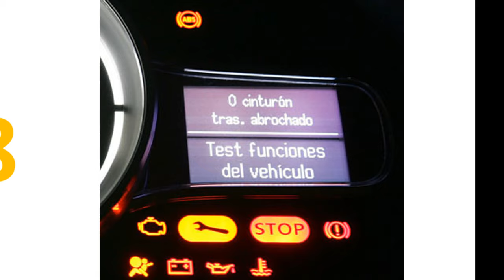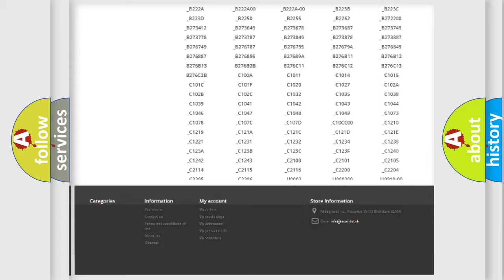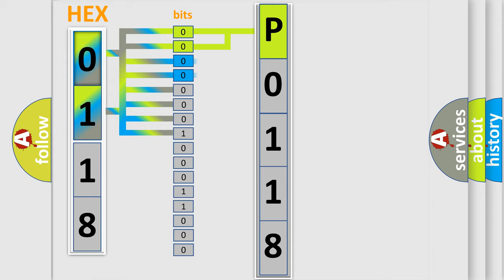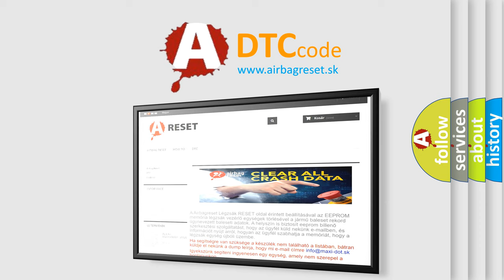DTC Dodge P0118 Short Explanation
Contents:
0:21 Basic DTC analysis according to OBD2 protocol standard.
1:48 Insight into programming
2:58 A diagnostically understandable description of the Diagnostic Trouble Code
3:05 Basic error definition

Make
Dodge
Code
P0118
Definition
CAN Communication - Lost Communication with TCM
Description
When ECM is not transmitting or receiving CAN communication signal of OBD emission-related diagnosis from TCM for 2 seconds or less
Cause
TCM